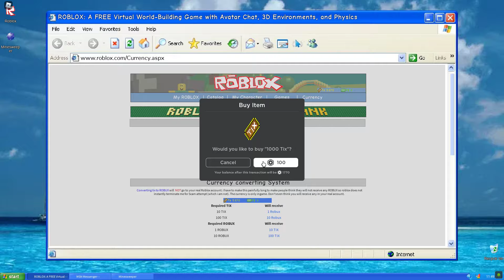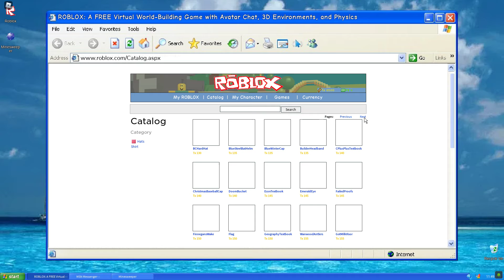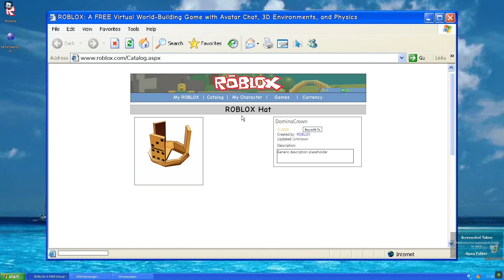Old Roblox spending spree